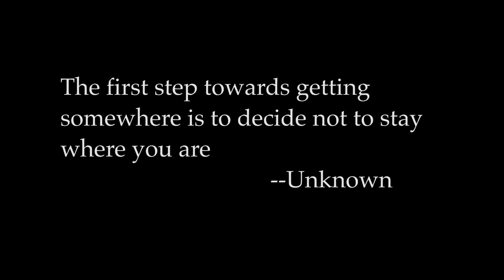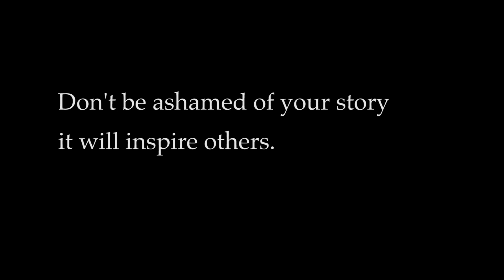Addiction Dance Project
Students took the semester to study Addiction and the 12 step recovery process. They learned that we all are affected by addiction in our lives in some significant way, and that the cure for the isolation and harms of addiction is actually connecting with others and sharing your story.